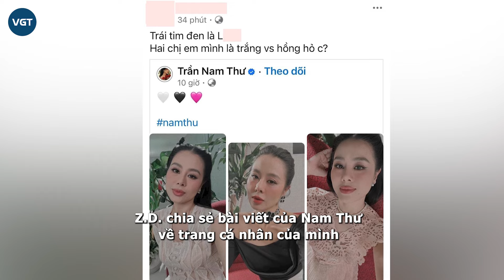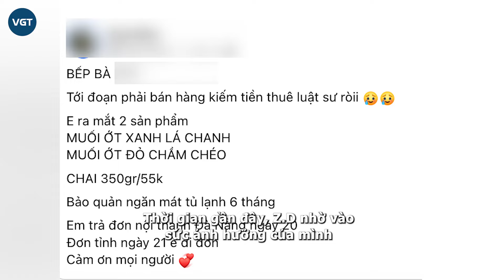Chính thất vụ Nam Thư “trở mặt” đi bán hàng online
Sau khi nổi rần rần trên mạng với hàng loạt bài tố Nam Thư phá hoại hạnh phúc gia đình, chủ tài khoản Z.D mới đây đã bắt đầu chuyển hướng sang bán hàng online. Đồng thời, dù nữ diễn viên đã lên tiếng đính chính, nhưng cô vẫn không buông tha.

Kể từ khi Nam Thư mở buổi họp báo giải thích về scandal đời tư và mở khóa mạng xã hội, nữ diễn viên vẫn phải hứng chịu khá nhiều sự công kích từ cộng đồng mạng. Trong đó, người đã tố Nam Thư có hành vi "giật chồng" là Z.D. đều đặn đăng những bài viết cà khịa, mỉa mai và hẹn sẽ đối chất và giao mọi bằng chứng trước tòa.
Trong động thái mới nhất, Z.D. chia sẻ bài viết của Nam Thư về trang cá nhân của mình kèm chia sẻ mỉa mai: "Trái tim đen là L, hai chị em mình là trắng với hồng hả chị?". Hiện tại, Nam Thư vẫn giữ bài đăng này trên trang cá nhân và không có động thái đáp trả.